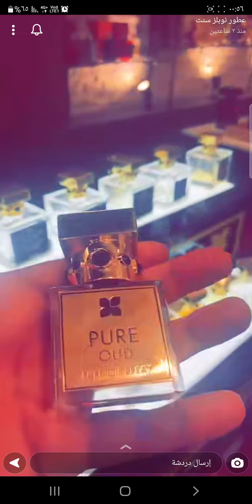زيارتي لمحل نوبل سنت في الخبر - NOBLES SCENT - NICHE عطور نيش - أحاديث عطرية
Luxurious, comfortable fragrances
زيارتي لمحل نوبل سنت في الخبر - NOBLES SCENT - NICHE عطور نيش
المحل بالقرب من مكتبة جرير الخبر الكورنيش
يعتبر المحل مكتبة تضم روائع مختارة من عطور النيش